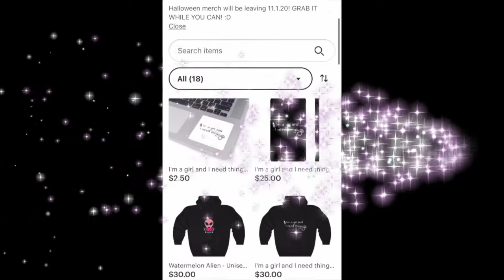Things I bought when I was sad...FIRST try on haul! *DEEP REGRETS HERE*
☆ LINKS! ☆
♡ EBATES or Rakuten! Get $10 when you make your first purchase through Ebates!

Song: Neon Storm By Jingle Punks (Youtube Music Library)
***Items were purchased by me. I am not being paid to make this video. ***